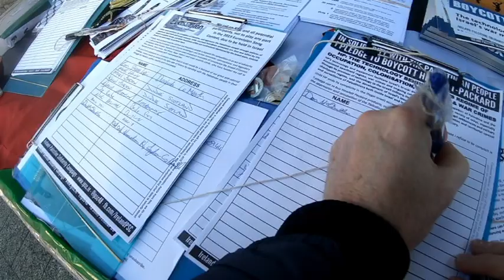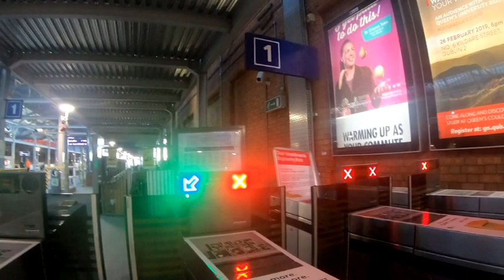WALKING IN DUBLIN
A nice walk from Connolly rail station, past the Customs house and onwards up Abbey Street. I then turned onto O Connell Street, the main street in the center of Dublin.
I pass the GPO on my left and the spire before turning up Henry Street with its many shops, restaurants and cafe's. I turned onto Capel Street and across the river Liffey to the south side turning right onto Essex Street at the far end of Temple bar. I continued by St Patrick's Cathedral and my way back to St Stephens Greene and onwards to Pearse Station and home.

Atmospheria by Silent Partner

Down with paradise by Dougie Wood